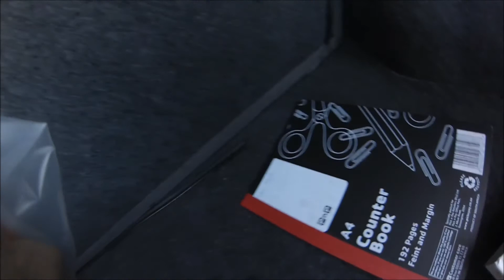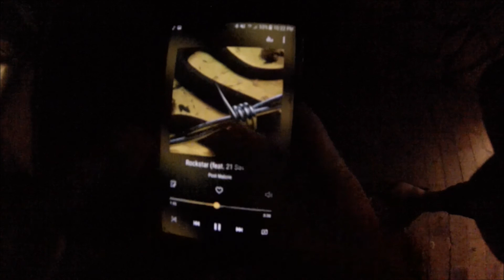Kleinmond 2K17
Video credits: Alex